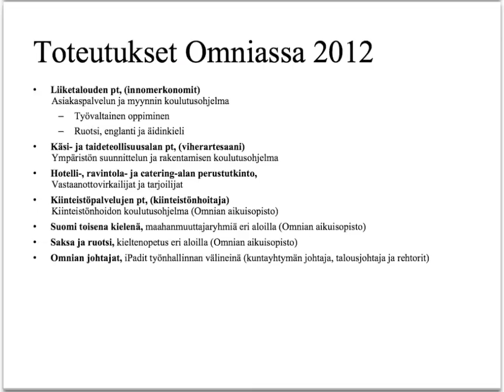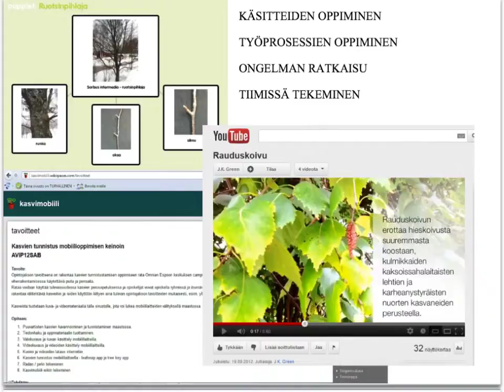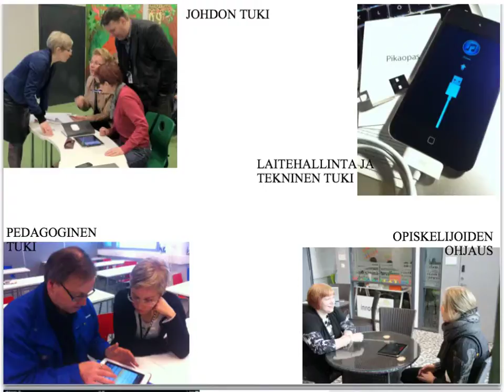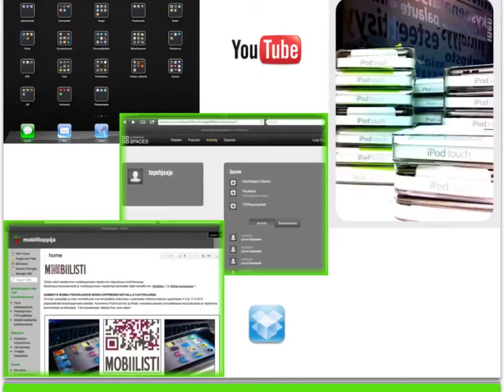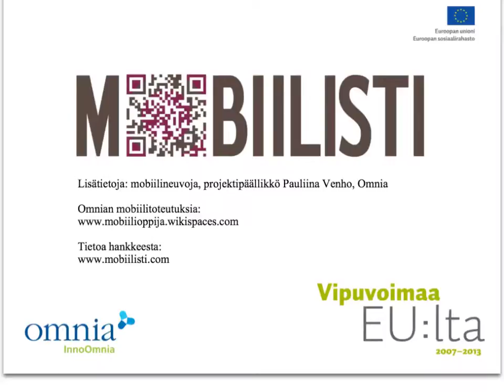Mobiilioppimista Omniassa syksyllä 2012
Mobiilisti syksy 2012